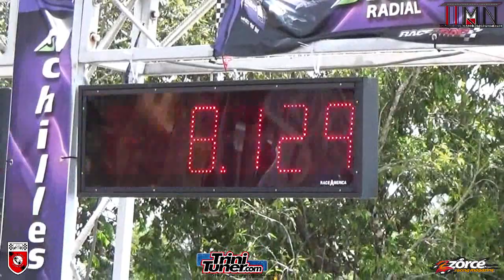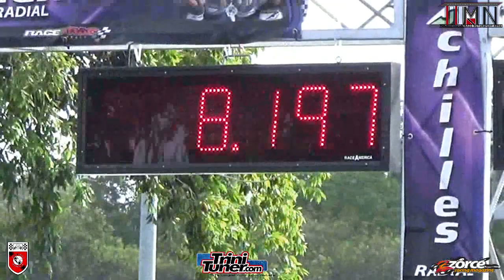Kervin RX7 - Great Save & 8.12 @ 174 mph @ TTASA Drag Racing Event #2 2018